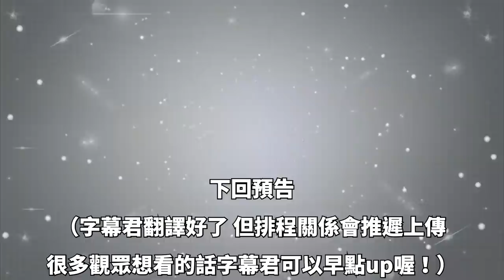拉斐爾【前欅坂46】讓愛吃肉的今泉佑唯吃到撐破肚子前也不回家！（中字）